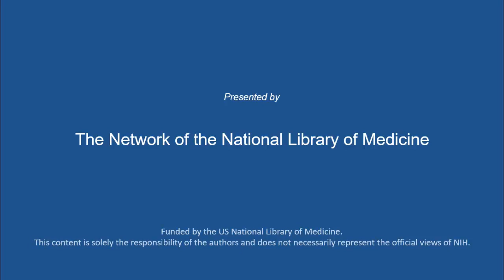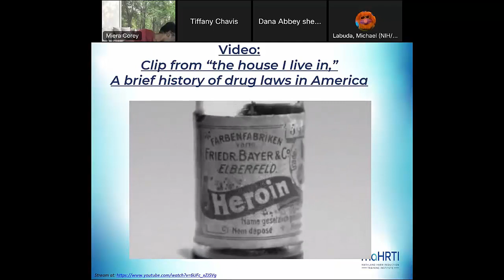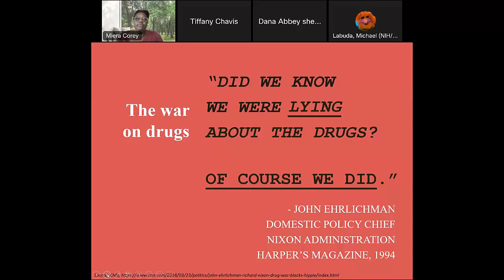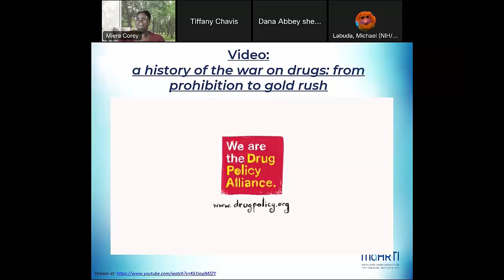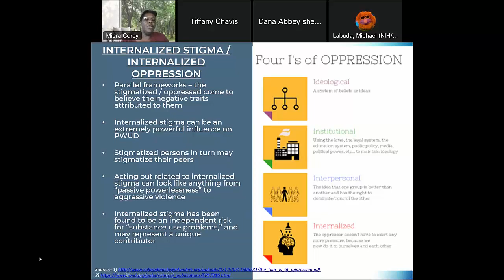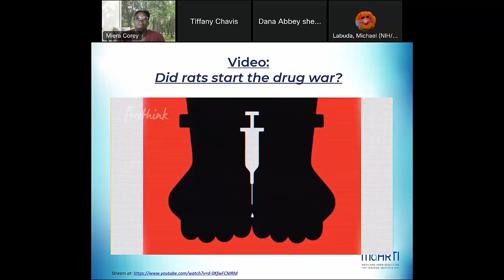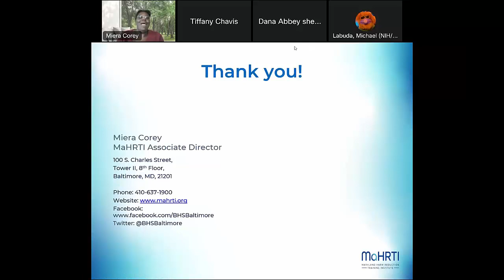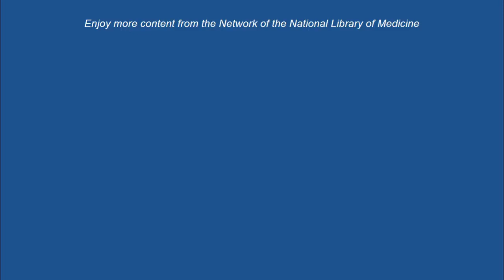Stigma, Trauma, and the People Who Use Drugs. 4/13/2023.